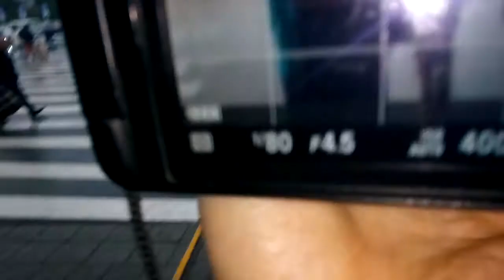Встреча в аэропорту Омска 30 мая 2017. Часть 2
После долгого перелета Ганновер-Москва-Омск (около 16 часов в дороге) было неожиданно в 4:30 утра увидеть большую группу встречающих в аэропорту. Это были участники клубов «Психология третьего тысячелетия». Встреча прошла по неожиданному для меня сценарию. Импровизированный мини-концерт прямо у здания аэровокзала и традиционные «хлеб-соль», роль которых в это утро выполнили удивительные на вкус пирожные.